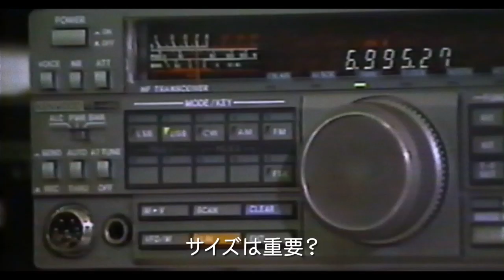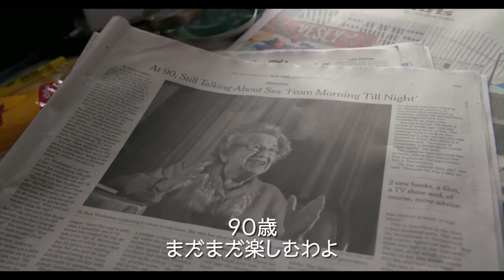映画『おしえて！ドクター・ルース』本編映像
セックスセラピスト、ドクター・ルースことルース・K・ウエストハイマーさんの人生に迫るドキュメンタリー。ホロコーストでつらい別れを経験しながらも常に前を向き、歩み続けるルースさんの生き方を映し出す。監督を務めるのは『愛しのフリーダ』や『ジェンダー・マリアージュ　～全米を揺るがした同性婚裁判～』などを監督したライアン・ホワイト。